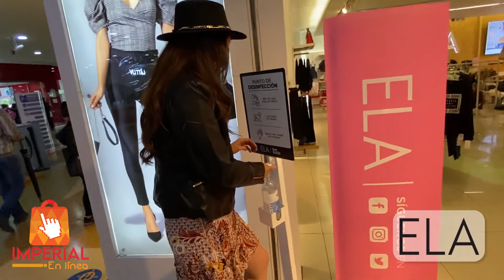IMPERIAL EN LÍNEA - ELA